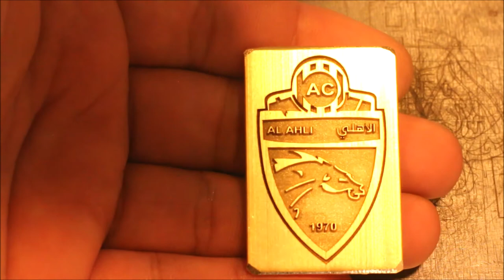Fiber Laser Deep Engraving